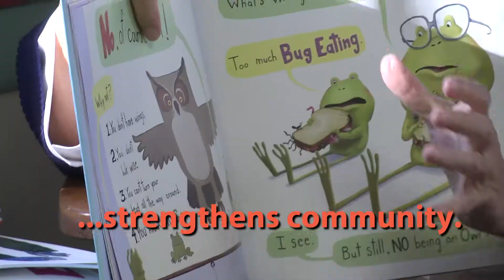What is JWB's mission? To strengthen children and families in Pinellas County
At the Juvenile Welfare Board, our mission is to invest in partnerships, innovation and advocacy to strengthen Pinellas County children and families. to learn more.